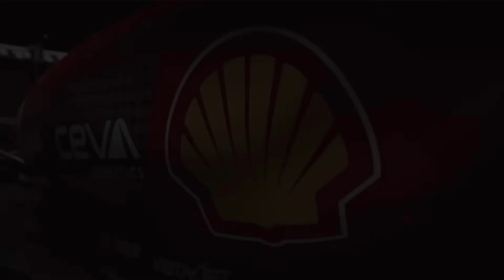Is Sainz’s move to Audi a “done deal” let’s discuss!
Hi and welcome back. I wanted to cover this after spending as much time as possible reading various different reports on the Sainz to Audi rumour, so here’s what I’ve come up with.